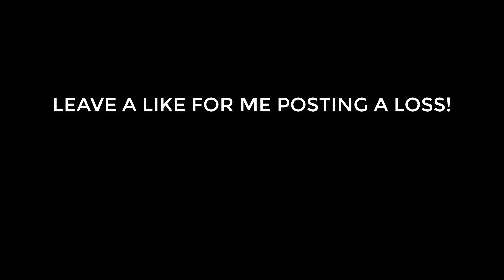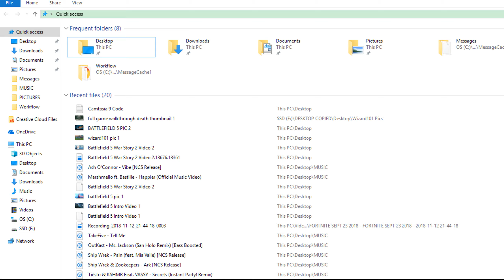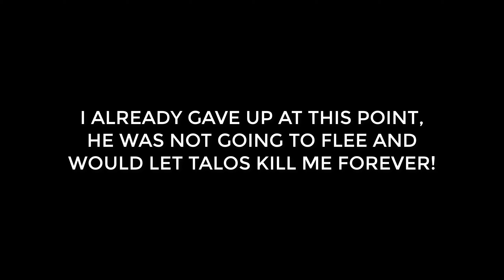Wizard101 Legendary Myth vs Grand Ice PvP! -Blaze